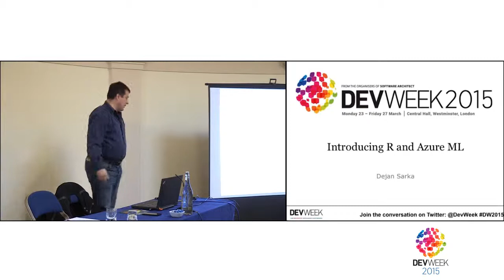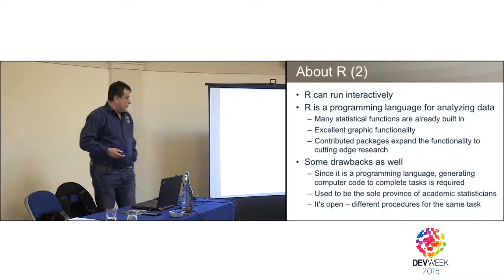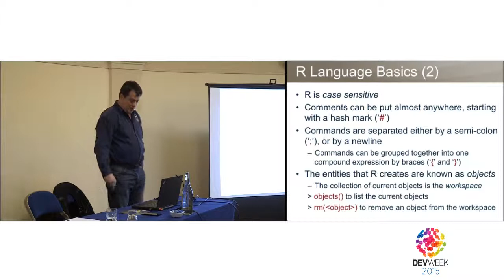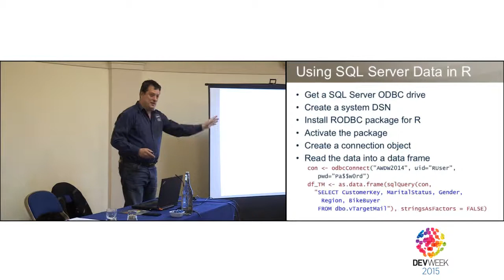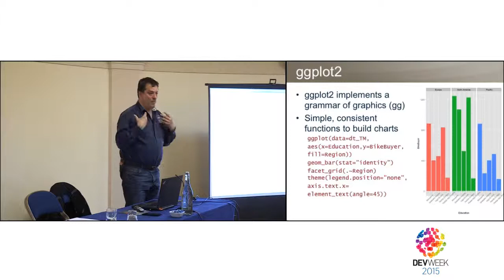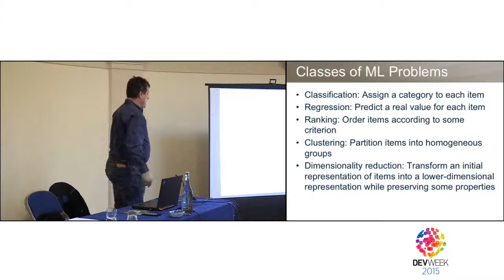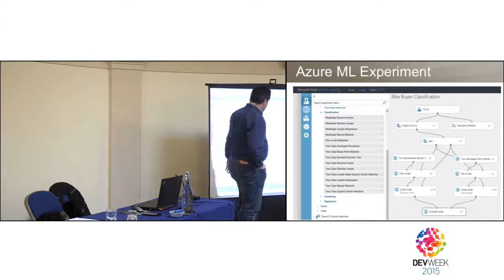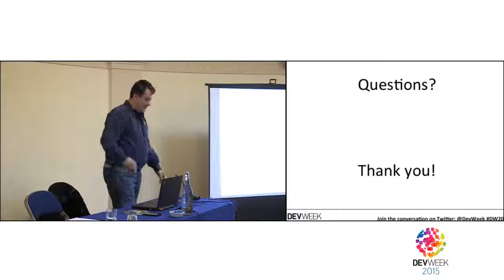Introducing R and Azure - Dejan Sarka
DevWeek is the UK’s leading conference for professional software developers, architects and analysts. With insights on the latest technologies, best practice and frameworks from industry-leading experts, plus hands-on workshop sessions, DevWeek is your chance to sharpen your skills - and ensure every member of your team is up to date.

for information on the latest event.